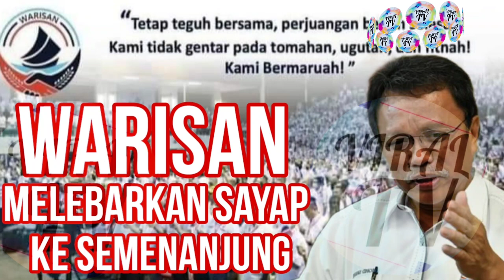MANTAP WARISAN‼️BERTANDING DI MALAYA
TV merupakan saluran yang akan memfokuskan kepada isu semasa yang viral di

pihak viral tv mengharapkan sokongan penonton di luar sana.

pilihan raya ke 15 Malaysia.
 penamaan calon 5 November 2022
 pengundian awal 15 November 2022
 Hari mengundi 19 November 2022